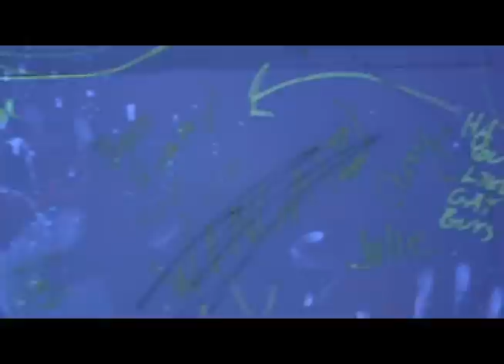Sammy II Rave 2009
A montage of clips from the 2009 Rave Open House. Thanks to everyone who came and made it such a wild night. If you see someone, tag them. Here's to next year.

Track is "Bitches" by deadmau5.